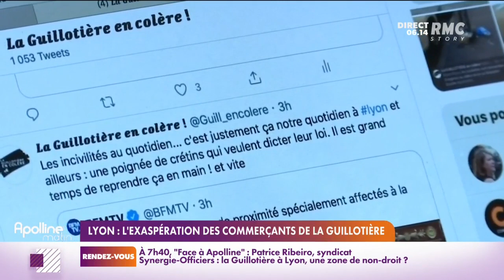"On commence à risquer notre vie": les habitants de la Guillotière déplorent l'inaction de la mairie